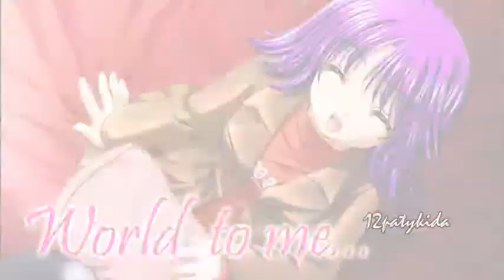Li X Milanie - Nice guys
OC X Cannon

colorover images by Hayamesan1

I don't own Li's solo pictures

I own the Li X Milanie drawings

Li and Terry belong to battle b-daman

Milanie belongs to me

programs:
WMM
Photoshop cs3